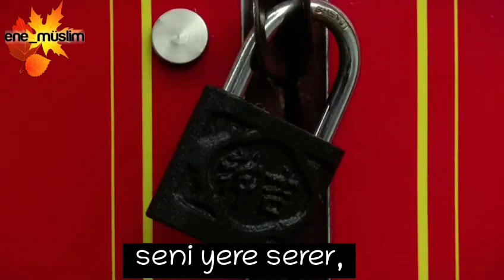Ne Kadar Aciziz Değil Mi? (Alt Yazılı Risale-i Nur'dan Vecize)